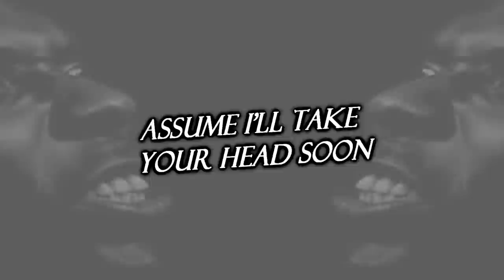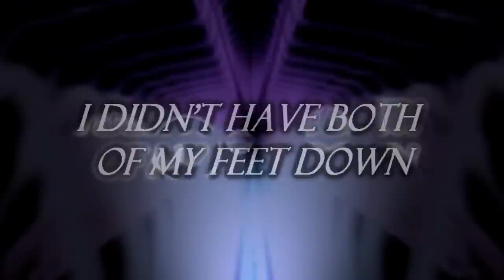K-Rino - Creative Expression (Lyric Video)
Track 12 off of his new album "Deprogrammed" (2014).

(My email is in my channel's description)